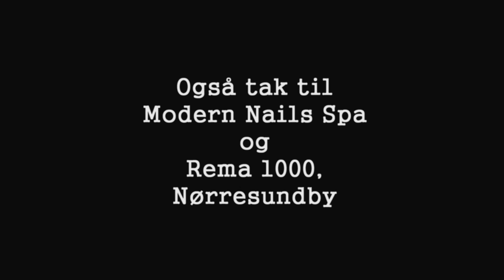Riberprisen 2011 - Er det kylling?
Film lavet i forbindelse med med digital videoproduktion på Humanistisk Informatik, AAU 2010. Deltager ved Riberprisen 2011.
Gruppe 22: Rasmus Christiansen, Lene Clausen & Emilie Ørsted